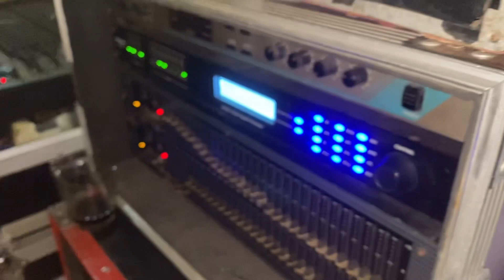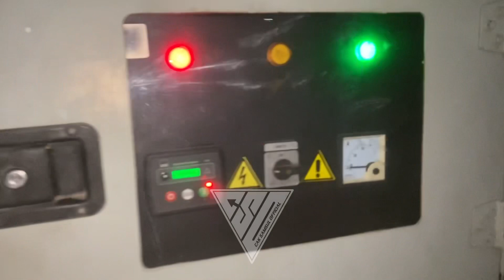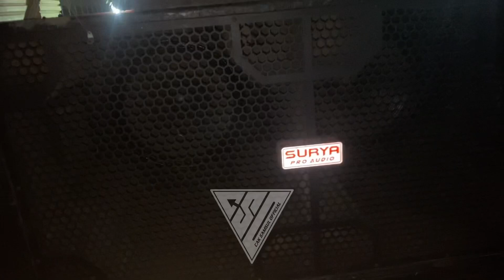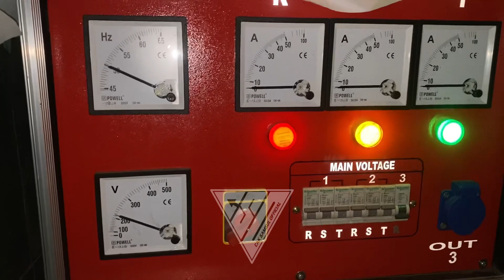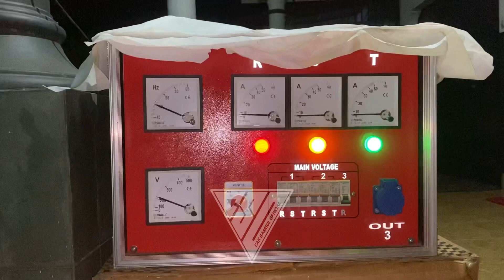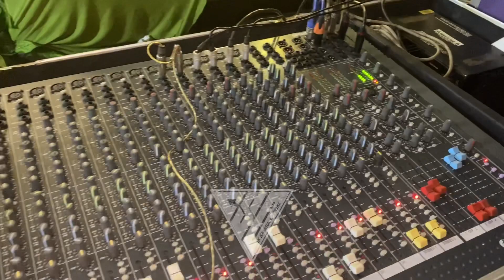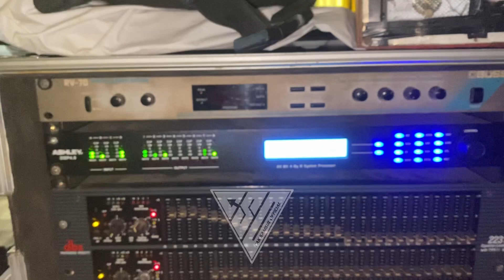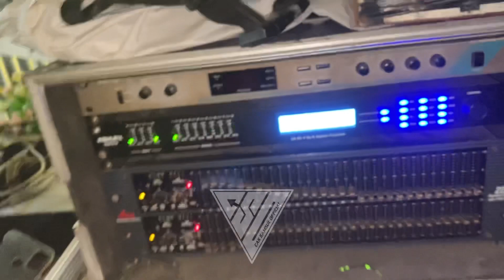Surya pro audio dengan spek baru hajatan manten di hari ke 2 // phaselab dr speaker 18 inc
Begini hasilnya

Suara subwoofer model planar dengan spiker phaselab dr audio

Mixer analog legenda

Selamat menonton

Semoga bermanfaat